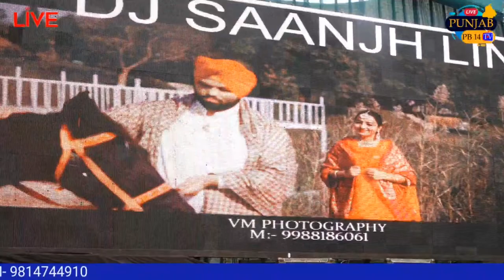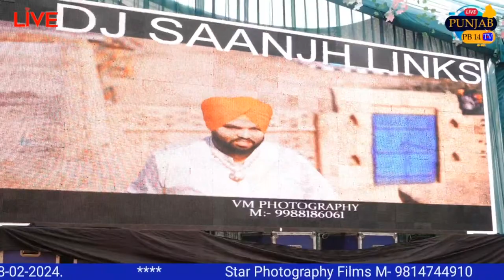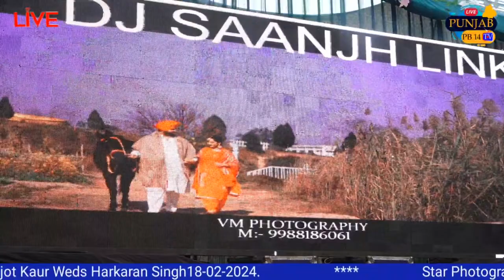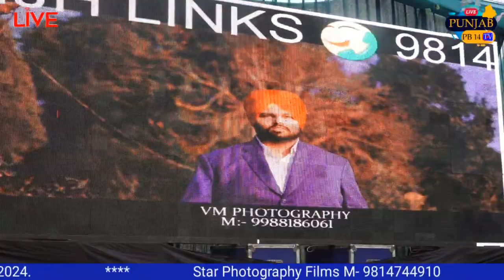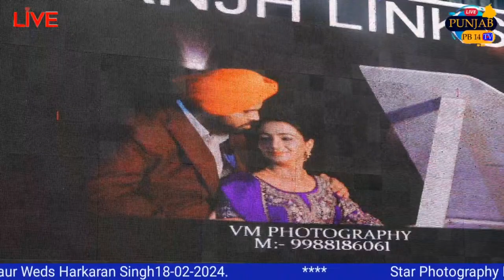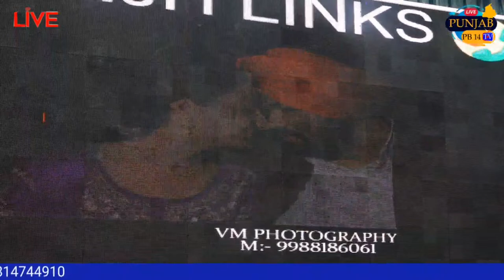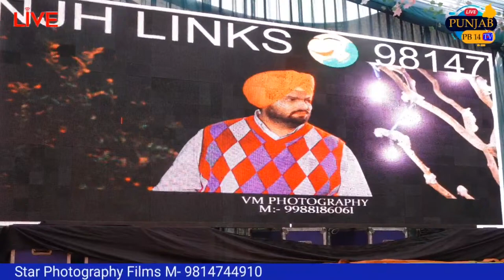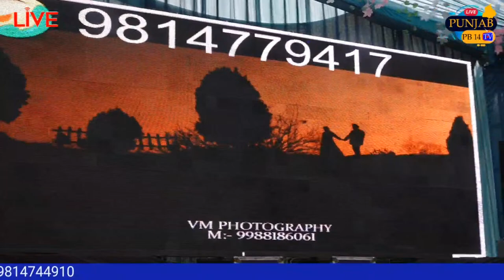Live Wedding Ceremony Manjot Kaur Weds Harkaran Singh, Star Phptography Films 18-02-2024